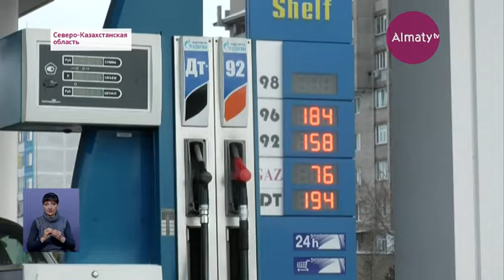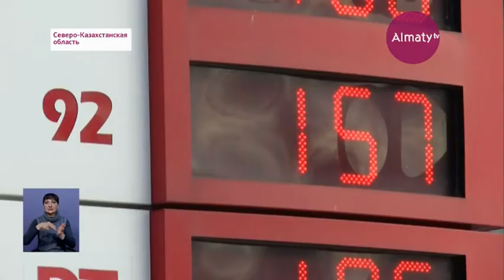АИ-92 подорожал на севере Казахстана (11.03.20)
Резкий скачок цен на бензин ощутили жители Северо-Казахстанской области, передает Almaty.tv. Самый востребованный бензин подорожал на пять тенге, несмотря на то, что потерявшая в цене нефть, позавчера она подешевела почти на треть, снова начала подниматься в стоимости. В Петропавловске на отдельных АЗС топливо марки АИ-92 продают за 157-158 тенге за литр. Автолюбителям такие изменения явно пришли не по душе.

БЛИЦ:

- Мы сами производим нефть, а бензин дорожает. Это не очень хорошо. Понятно, что влияние оказывает мировая экономика, но должен же быть какой-то баланс цен. Не успеваем заправиться, а цены уже выросли.

- Скоро начнутся посевные работы, наверное, поэтому подорожал. Надо цены снижать наполовину. Тогда будет и урожай хороший. Но, как мы видим, всё в точности до наоборот.

- Конечно, это не хорошо. Если бы бензин был качественный, то я ещё понял. Как было вчера и как стало сегодня. И газ подорожал, и бензин тоже. Хотя зарплаты у нас не высокие.

То, что в регионе заметно подорожало горючее, подтвердили и в областном акимате. При этом, в местной администрации объяснили, что скачок цен на бензин произошёл из-за отсутствия регулирования со стороны государства.

«Причина повышения цен в том, что с начала года акцизы на топливо были повышены. Мы не проводим мониторинг стоимости нефти, а контролируем цену на бензин. Сейчас отсутствует государственное регулирование, поэтому цены стабилизируются самим рынком», - говорит Мурат Нурканов, официальный представитель акимата СКО.